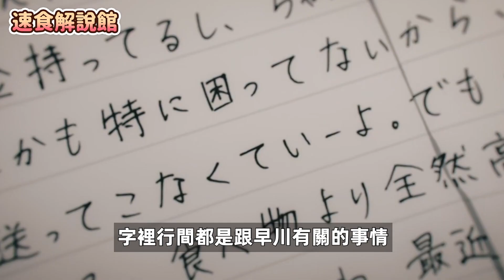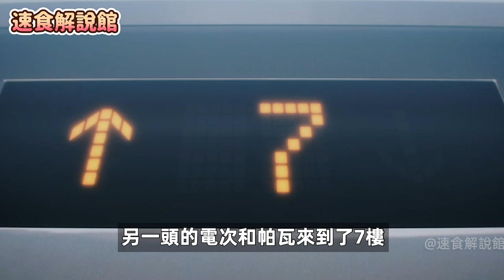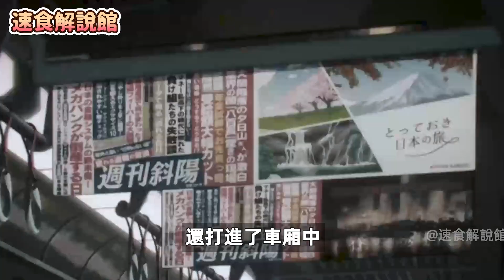第一季最終戰，惡戰邁入收尾，獻上一切的安魂曲！【電鋸人#10-12】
130分鐘一口氣看完《SPY×FAMILY間諜家家酒》 第1季1~25集完整版！老爸是西國最強間諜黃昏，娶了東國殺手約兒！養了會讀心的超能力女兒安妮亞！間諜過家家

70分鐘一口氣看完《金裝的維爾梅》，當一個平凡少年遇上最性感的惡魔，綻放無限愛的火花，且無意發現，最強惡魔心裡竟隱藏令人難以忘懷的催淚故事！畫風突變感人動漫 ~

70分鐘一口氣看完《後宮之烏》 第1季1~13集完整版！浪漫宮廷帶有一點神秘的色彩，皇帝一眼愛上眼前之人，但她心中卻有道難以跨過的門檻，理應平行交叉的兩人，但卻越走越近，當真相揭露時!發現竟是如此不堪

40分鐘一口氣看完《4個人各自有著自己的秘密1~11》搞笑番！男孩+外星人+超能力者+忍者的歡樂劇情！

60分鐘一口氣看完《徹YA之歌》，男主偶遇神秘美少女，故事悄然揭幕！期待下一季